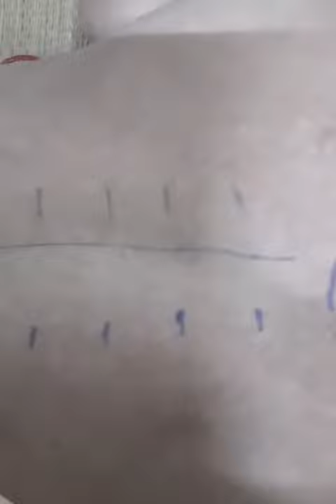22 tháng 5, 2021